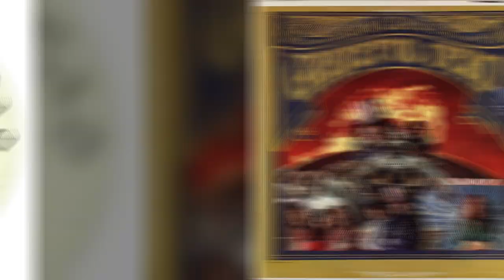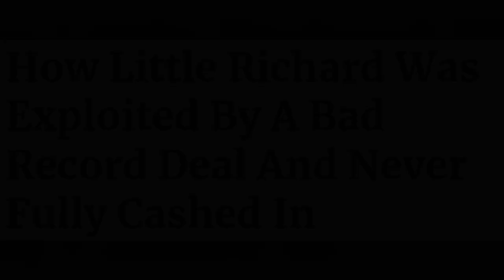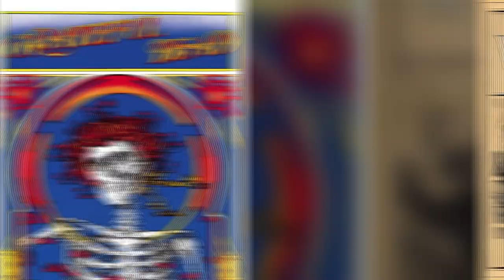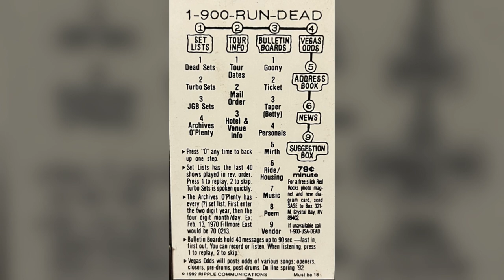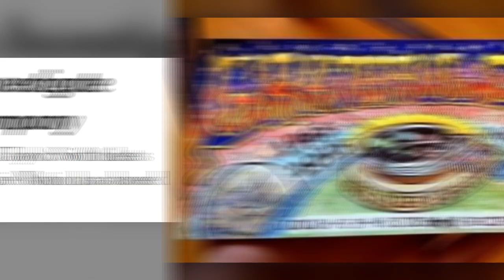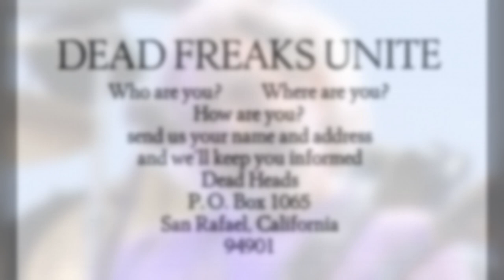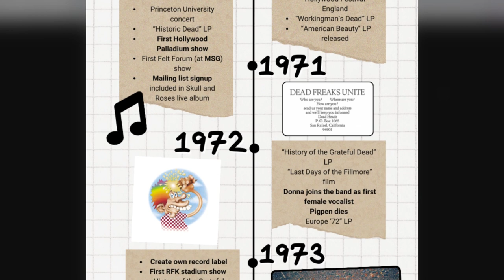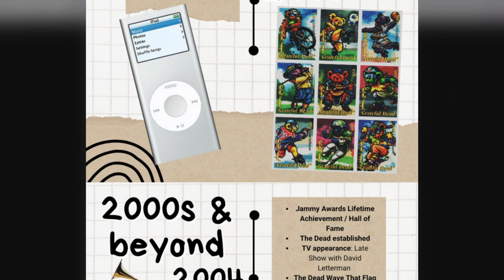Grateful Dead Marketing for Beginners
An educational trip about the Grateful Dead's history and their marketing techniques through the years 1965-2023.
*The Grateful Dead played Farm Aid in 1986, not Live Aid. Thank you Joe R*
*Brent Mydland joined the band in 1979, not 1980. Thank you streetvan1997*